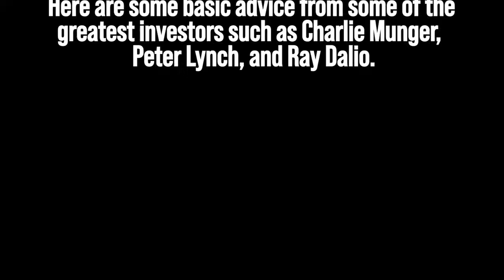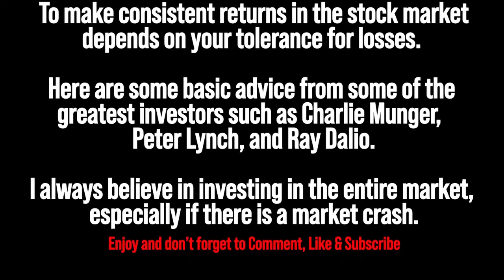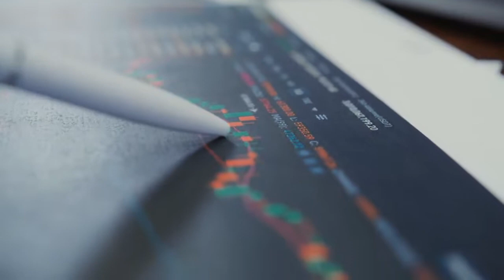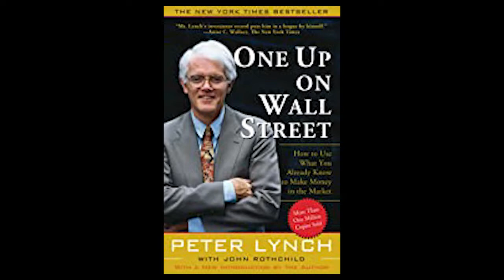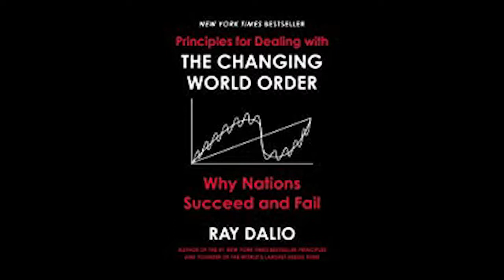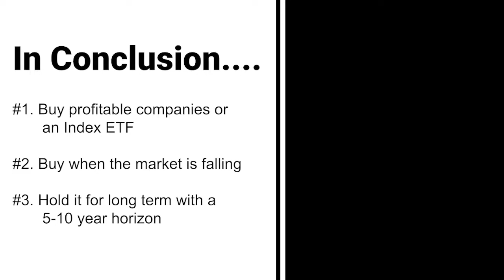Charlie Munger, Peter Lynch, & Ray Dalio. (Personal Advice on How To Invest In a Crashing Market)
Want to know how to get rich?  BUY while the market is falling and hold for the long term.  Listen to the investment geniuses (Munger, Lynch, Dalioi) that have been through the ups and downs of the market .

Principles For Dealing With The Changing World Order (Ray Dalio)
One Up On Wall Street (Peter Lynch)
The Art Of Being Rational (About Charlie Munger)